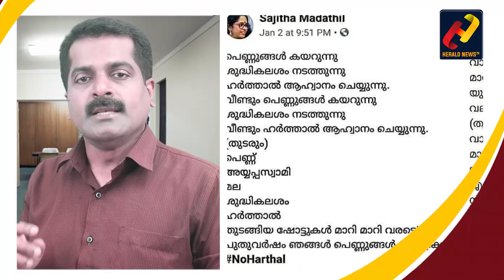സജിത മഠത്തില്‍ ഇന്നും നാണംകെട്ട് പൊളിഞ്ഞടുങ്ങി_Herald News Tv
സജിത മഠത്തില്‍ ഇന്നും നാണംകെട്ട് പൊളിഞ്ഞടുങ്ങി. കിടിലന്‍ ട്രോള്‍ സൂപ്പര്‍ ഡൂപ്പര്‍ വൈറല്‍. കപട ഇടത് മുഖം വലിച്ച് കീറി ഒട്ടിച്ച് പൊതുയിടം

Visit Our Facebook  page:
ലൈക്ക് ചെയ്യുക -ഷെയർ ചെയ്യുക

പുതിയ വാർത്തകൾ അപ്പപ്പോൾ ലഭിക്കുവാൻ ..
 News Updates at all time